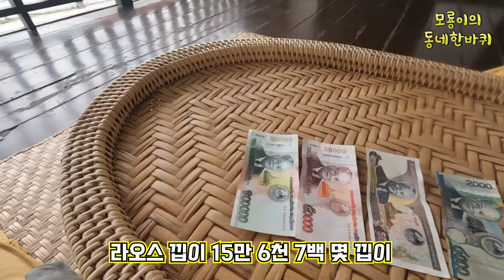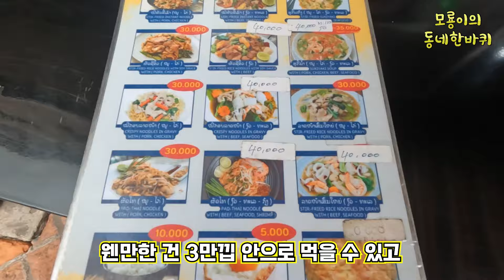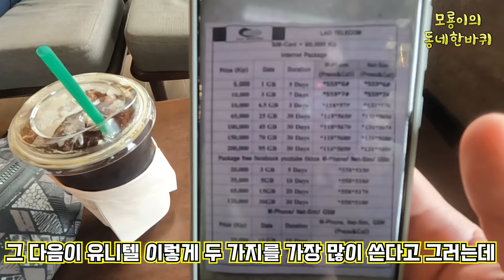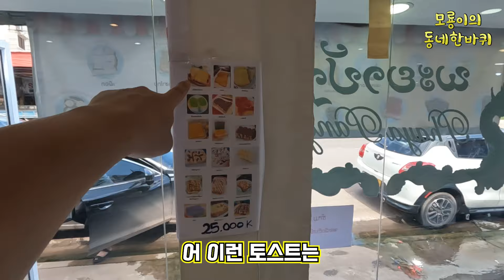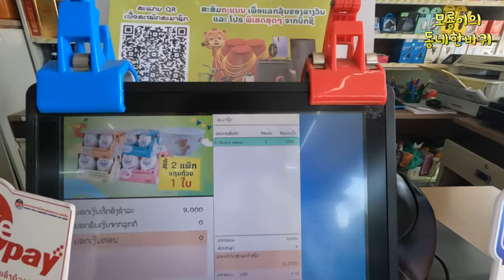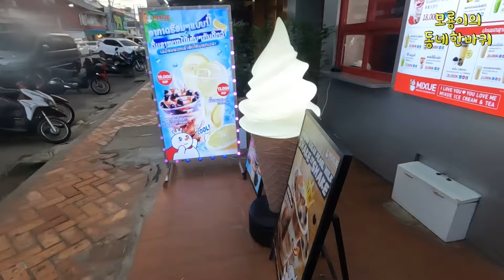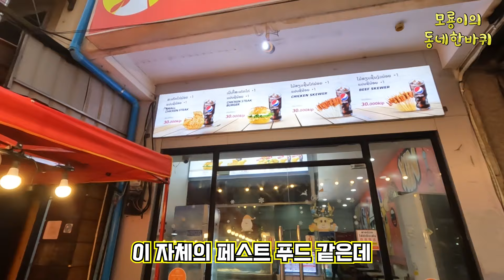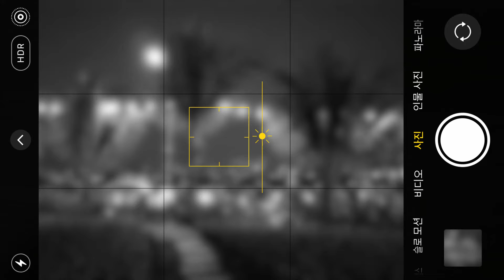라오스 비엔티안 - 라오스 물가 알아보기 만원으로 하루살기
채널 회원 가입은 모룡이에게 큰 힘이 됩니다.
올해초 알아봤던 라오스 현지 물가
다시 비자런을 하며 다시 한번 바뀐 물가
모룡이가 여기저기 다니며 체크해 보았어요
동시에 만원으로 하루 살기까지
예전보다 많이 올랐다는 라오스 물가
어느정도의 체감인지 모룡이와 함께
같이 가보시죠 고고싱~~!

Subscription &  Like Please~!!!

- 모룡이 유튜버 수명 연장 후원 : 케이뱅크 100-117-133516 유X찬